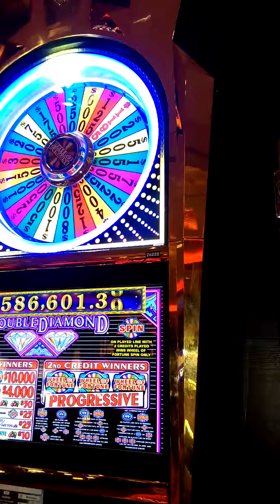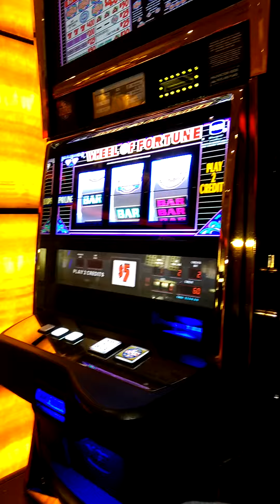$10 Wheel of Fortune Slots w/Bonus Spin